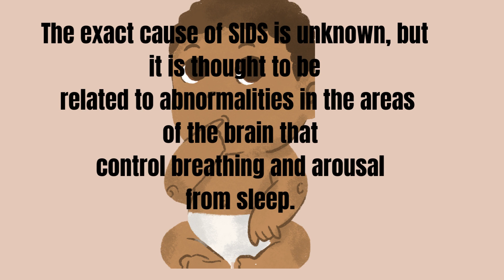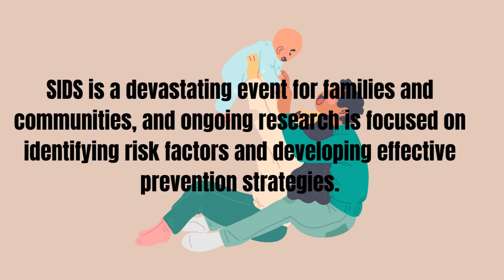Sudden Infant Death Syndrome Risk|Educating Parents|Cause and Prevention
In this critical episode on 'Mama Expert,' we explore the complex and sensitive topic of Sudden Infant Death Syndrome (SIDS). As a leading cause of death in infants, understanding SIDS is key to promoting safe practices and reducing risks.

Join Mama Expert she guides us through the scientific understanding of SIDS, its potential causes, and crucial preventative measures every parent should know. We aim to provide clear, factual information to help parents navigate this challenging subject.

Remember, knowledge is power and being well-informed is a crucial part of parenthood. At 'Mama Expert,' your child's safety is our priority.